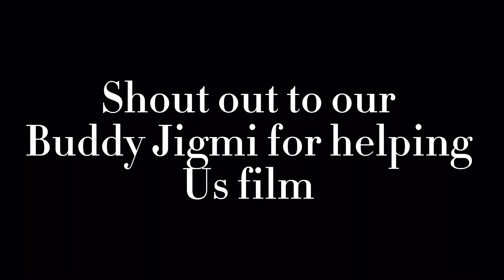New immigrant Chronicles: The Most Outrageous Questions We've Been Asked about Africa.